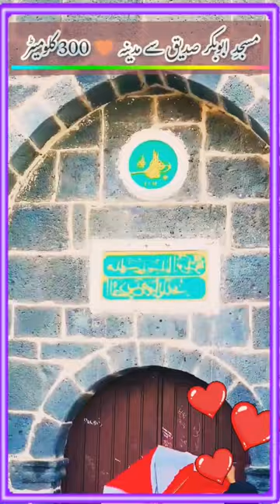♥️Masjid e Abu Bakar 🕌